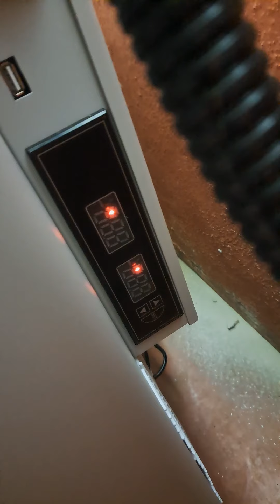Panel Solar para congelador 24Volt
Paneles para Congelador solar 24 Volt